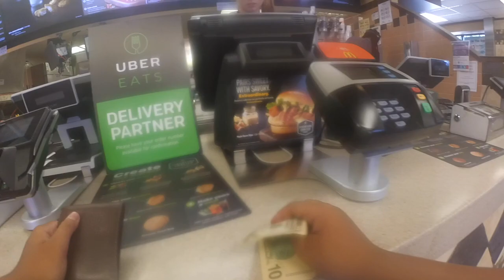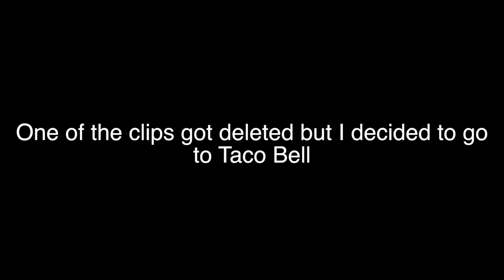THE MOST BORING VLOG ON YOUTUBE HISTORY